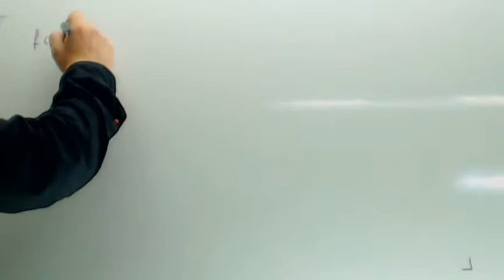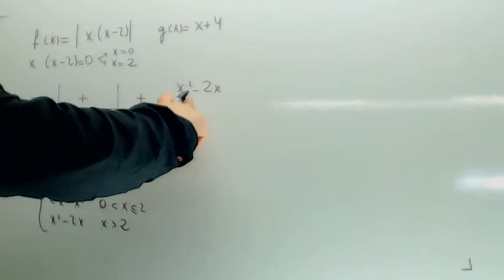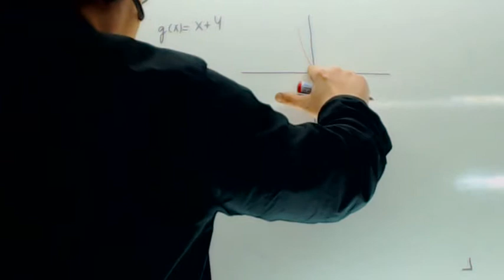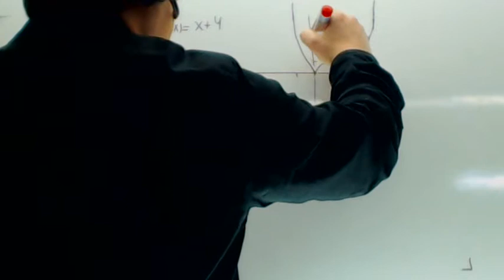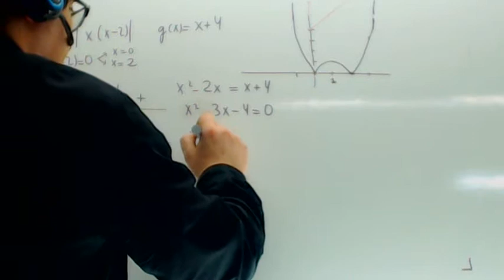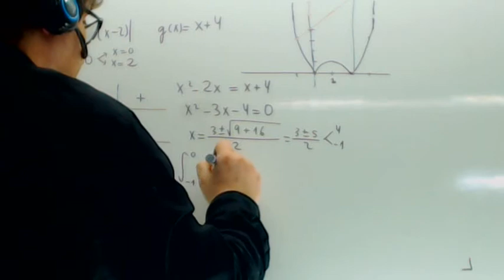Integral de valor absoluto Usero